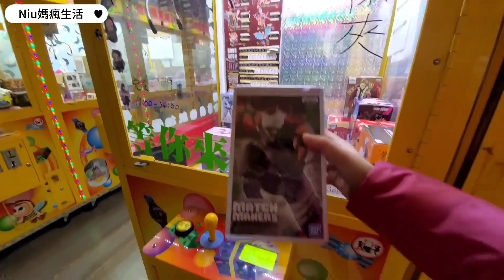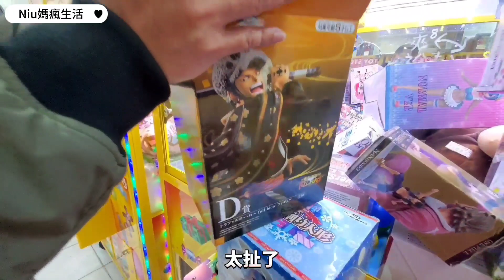［Niu媽巡台］|基隆|夾娃娃機|新手時期的非洲老闆|新手夾娃娃注意事項|在巨無霸裡面發現一番賞|結果居然？|洞洞樂|taiwan UFO catche|一番賞 claw machine#夾娃娃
［Niu媽一番賞］|基隆|夾娃娃機|新手時期的非洲老闆|新手夾娃娃注意事項|在巨無霸裡面發現一番賞|結果居然？|洞洞樂|（一番くじ）|taiwan UFO catche|台湾夾娃娃|一番賞 一番くじ claw machine#夾娃娃

三麗鷗 小賞全開箱 頻道抽獎 一番くじ taiwan UFO catche#台湾夾娃娃#明日香#EVA
一拳超人 魔方九宮格 實測 claw machine